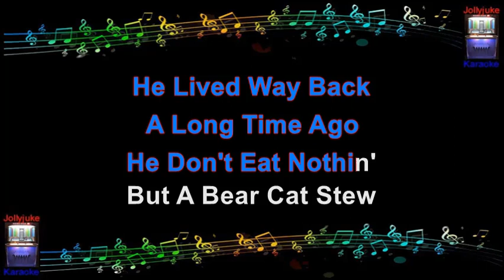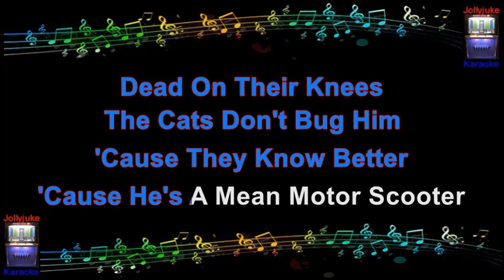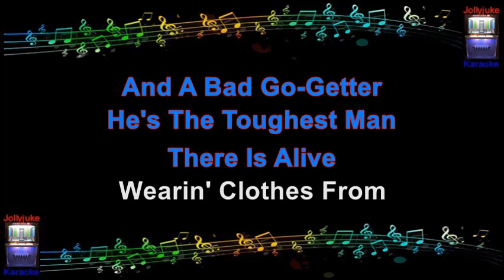"Alley-Oop" - Karaoke Track - In The Style Of - Hollywood Argyles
"Alley Oop" is a song written and composed by Dallas Frazier in 1957. The song was inspired by the V. T. Hamlin-created comic strip of the same name.

The Hollywood Argyles, a short-lived studio band, recorded the song in 1960, and it reached #1 on the Billboard Hot 100 and #3 on the US R&B chart. It also went to #24 on the UK chart. It was produced by Gary Paxton, who also sang lead vocals. At the time, Paxton was under contract to Brent Records, where he recorded as Flip of Skip & Flip.

According to Paxton:

There were NO Hollywood Argyles at the very beginning. I was the only lead singer. Kim Fowley helped me produce it, because we were partners in Maverick Music International/BMI at the time... The drummer was Ronnie Silico (Lloyd Price's road drummer). The piano player was Gaynel Hodge of the Penguins. The bass player was Harper Cosby, a jazz bassist in L.A. Sandy Nelson (of "Teenbeat" fame) played the garbage can and screamed on the record. The background singers were: Dallas Frazier...Buddy Mize, Scotty Turner, Diane ?? (A friend I knew), and [myself]. It was recorded at Richard Podolor’s American Recorders, next door to Lawrence Welk's Palladium, and across from the Moulin Rouge on Sunset Blvd. near Sunset and Vine Street. A little bitty street (Argyle Street) was next door to the studio, so I said, "Let's call ourselves The Hollywood Argyles!"

Information sourced through Wikipedia. Backing track by "Stingray Music Group".